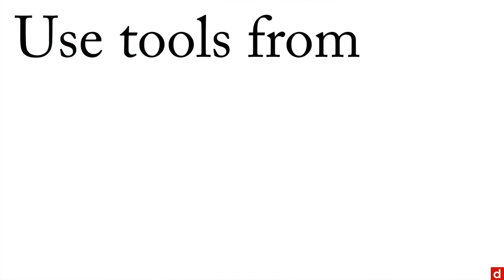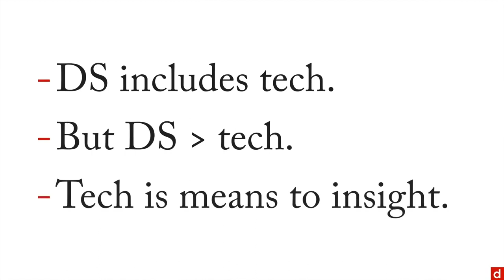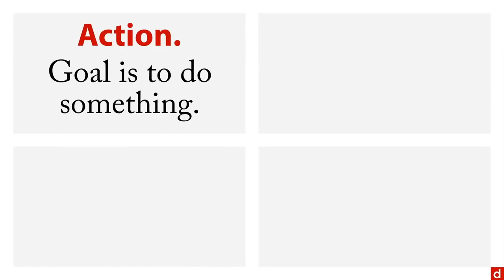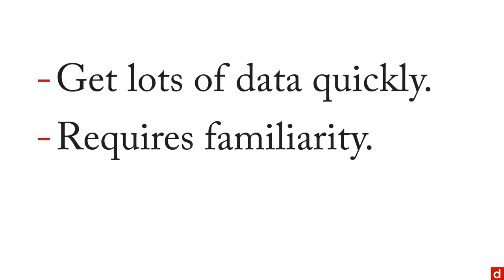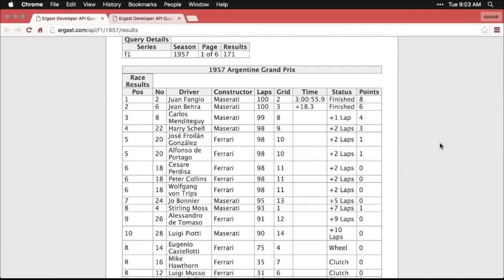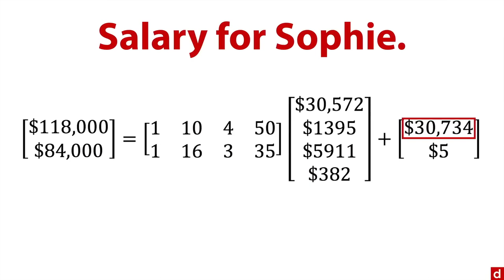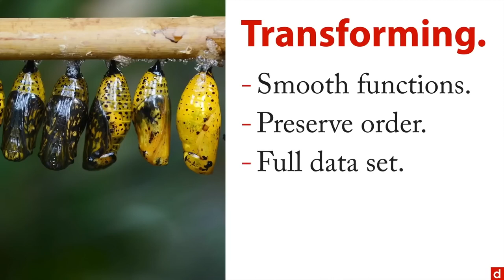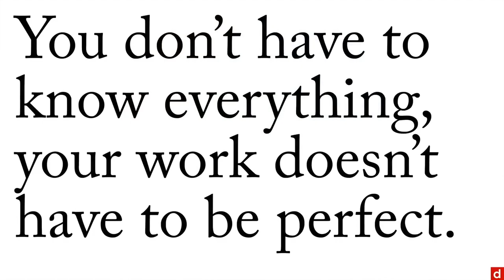Data Science Tutorial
⭐️ Course Contents ⭐️
  - Welcome (1.1)
  - Coding (3.2)
  - Statistics (3.3)

⌨️ Part 2: Data Sourcing: Foundations of Data Science (1:39:46)
  - Welcome (1.1)
  - Metrics (2.1)
  - Accuracy (2.2)
  - APIs (3.2)
  - Scraping (3.3)
  - New Data (4.1)
  - Interviews (4.2)
  - Surveys (4.3)

⌨️ Part 3: Coding (2:32:42)
  - Welcome (1.1)
  - Spreadsheets (2.1)
  - Tableau Public (2.2)
  - SPSS (2.3)
  - JASP (2.4)
  - Other Software (2.5)
  - HTML (3.1)
  - XML (3.2)
  - JSON (3.3)
  - R (4.1)
  - Python (4.2)
  - SQL (4.3)
  - C, C++, & Java (4.4)
  - Bash (4.5)
  - Regex (5.1)

⌨️ Part 4: Mathematics (4:01:09)
  - Welcome (1.1)
  - Calculus (2.4)
  - Probability (3.2)

⌨️ Part 5: Statistics (4:44:03)
  - Welcome (1.1)
  - Estimation (3.3)
  - Estimators (4.1)

@freecodecamp Special thanks